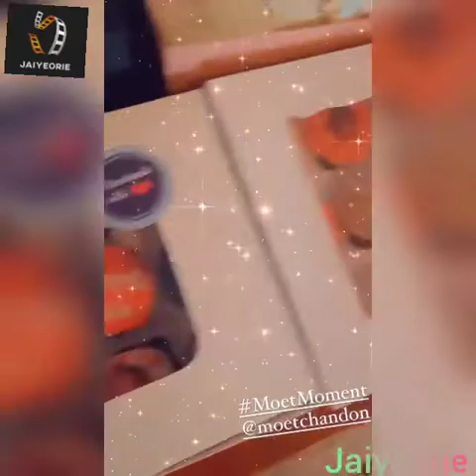Namaste Wahala View Party - Ini Dima Okojie Mimi Onalaja Kechi Loren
🎥  Ini Dima Okojie Mimi Onalaja Kechi Loren ig